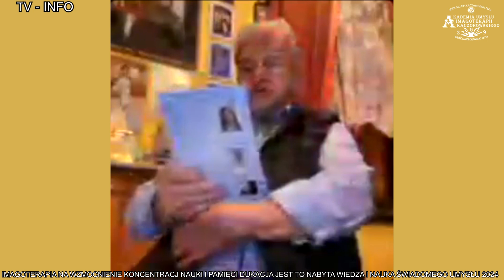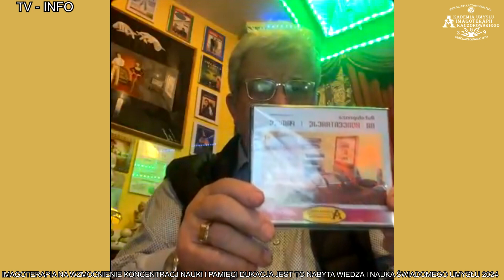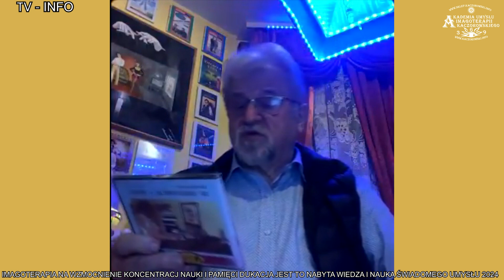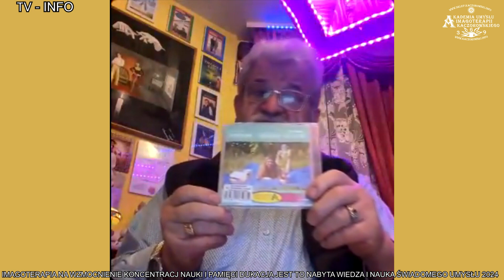INTELIGENCJA JEST TO NABYTA MĄDROŚĆ I NAUKA PODŚWIADOMOŚCI.WIEDZA ŚWIADOMEGO UMYSŁU/TV INFO 2024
TV INFO 2024 TV INFO 2024 TELEKONFERENCJA - WARTO ROZMAWIAĆ RED. SZYMAŃSKI PYTA A DR. KACZOROWSKI ODPOWIADA. PYTANIA - IMAGOTERAPIA NA WZMOCNIENIE KONCENTRACJI I PAMIĘCI. EDUKACJA JEST TO NABYTA WIEDZA I NAUKA ŚWIADOMEGO UMYSŁU. INTELIGENCJA JEST TO NABYTA MĄDROŚĆ I NAUKA PODŚWIADOMOŚCI.HIPNOZA I IMAGOTERAPIA W PSYCHOMANIPULACJI WYKŁADY - TELEKONFERENCJE - WYWIADY POLAND 2024